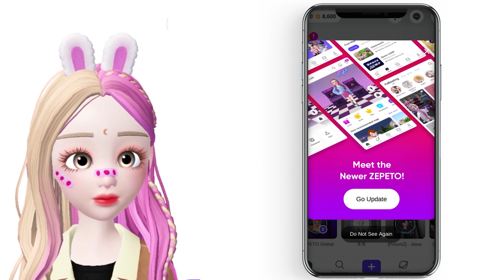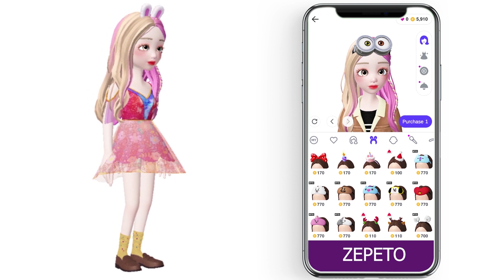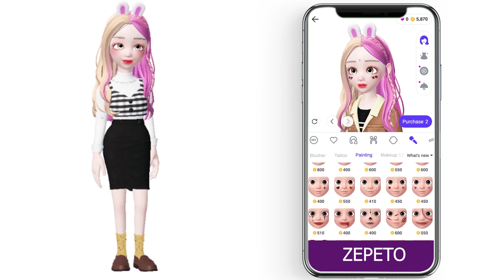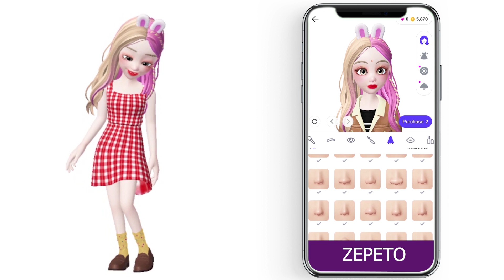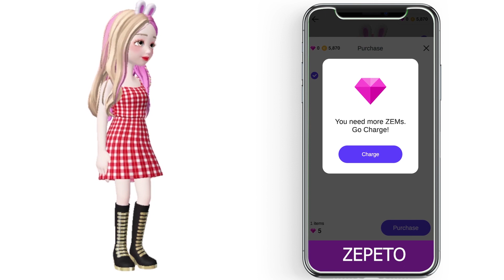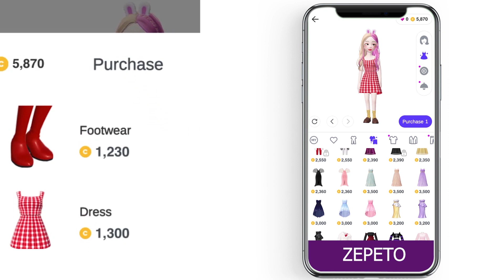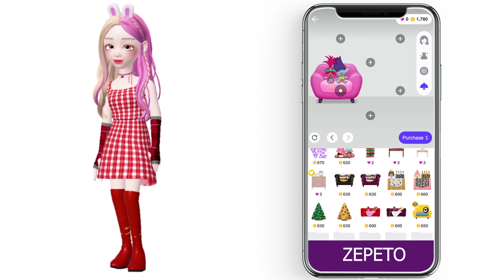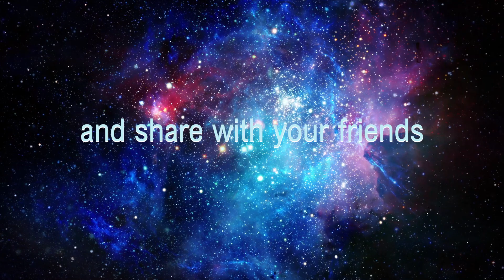Zepeto 3d Avatar Maker Review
DESCRIPTION OF ZEPETO
Zepeto is an app  by Naver Z Corporation. This application lets you create a 3D animated version of yourself to use in in-app chatrooms and also for social networking with features like “meeting” strangers from its virtual town. It also supports chat rooms and an easy to play mini-game.

The app is available on both iOS and Android devices.

This application uses facial recognition technology to design a look-alike 3D animated avatar based on your actual appearance. The latest Zepeto app also allows you to curate your makeup, style, and decoration of their virtual bedroom-like space.

The social networking features of the app allow your avatars to meet other Zepetos from around the world on a “Zepeto town street.” you can “follow” other Zepetos and interact with them through chat. Video or voice chat is not allowed in the app. You can also pose for pictures with multiple other Zepetos through the “Photobooth” feature.

Features of Zepeto

Some of the key features of this application are given below,

Customize Your Own Avatar
Zepeto allows you to personalize your avatar with millions of items. You can change into trending clothing, hairstyles, and makeup to branded collabs from companies like Disney and Nike and express yourself in any way you want.

Play with Others In Zepeto Worlds
It allows you to explore a limitless variety of maps, from a virtual classroom to an imaginary world. You can hang out whenever you want and bring the party online. Invite your friends and meet others to make new friends. You can also play mini-games together in the virtual world.

Stay in Touch With Friends
You can also keep in touch with your friends in the Zepeto universe. You are allowed to send DMS, chat, share stories, news, and inspiration in the Feed. You can also find and join Crews too.

CREATE YOUR OWN ITEMS AND WORLDS
In Zepeto app, you can even design your own unique wardrobe and maps. It gives you everything you need to unleash your creativity and create your own unique items.

Zepeto Build It
Zepeto world has everything fashionable cities to train platforms, just like the real world. But another cool feature of the app is that you can also build and customize your own virtual world, which you can then access and share within the Zepeto application. But this feature is exclusively for PC and Mac.

Toons
Another feature is Toons that allows you to enjoy creative comics created by other users. You can also create your own toons to share with others to show off your skills.

In-App Purchase & Activities
To buy virtual clothing, furniture, decorations, hairstyles, dance moves (including a Floss/Dab combo), and other features you need coins. The coins can be acquired with real money, or earned through the completion of certain in-app activities including “Daily Quests”. The Daily Quests require you to use certain aspects of the app, earning points in a game similar to Flappy Bird, watching ads, waiting for certain periods, and many more.

Using this app, you can even design your own unique apparel and maps.
ZEPETO gives you all the tools you need -- the only limit is your imagination. Unleash your creativity with ZEPETO.